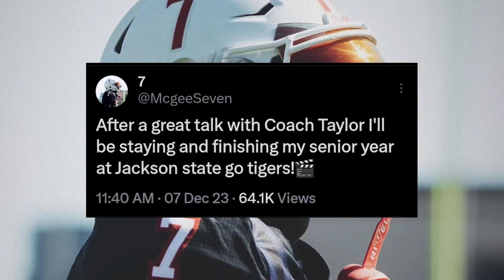Jackson State star receiver staying at Jackson State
I talk about Seven McGee staying at Jackson State and how important it is for the SWAC to keep their star athletes in the conference.